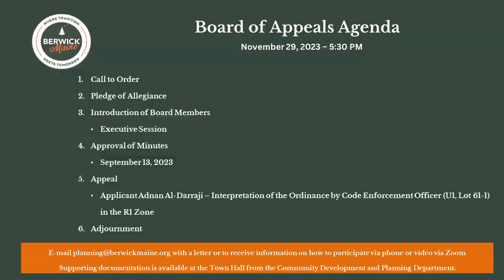Board of Appeals Meeting 11/29/2023 (Edited)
This video was edited for sound and picture quality.  The Executive Session lasted 46 minutes.  I cut most of this out as it just shows a slide with no meeting.  An agenda was added to the beginning for viewer convenience.